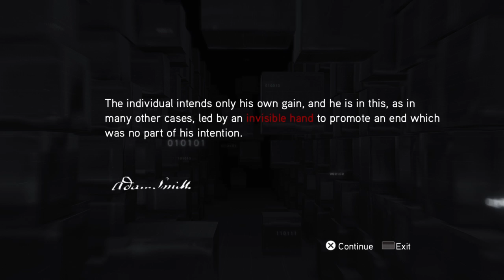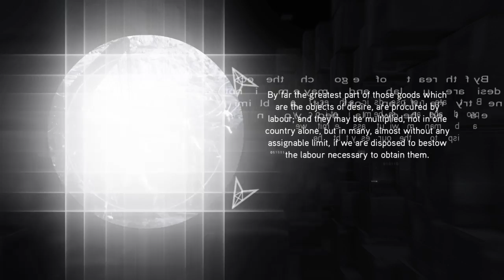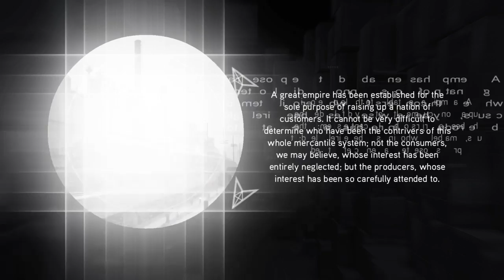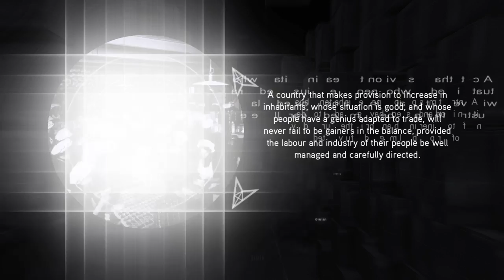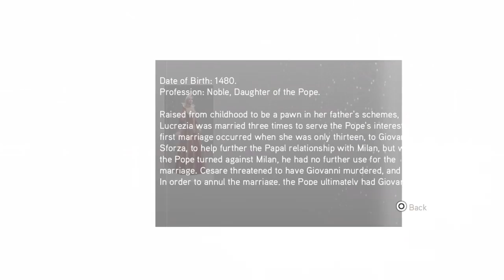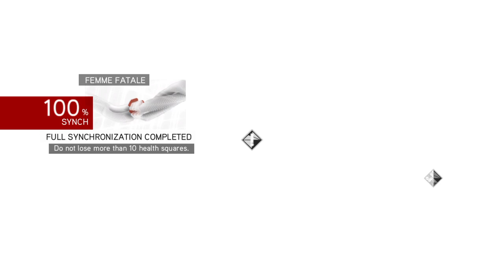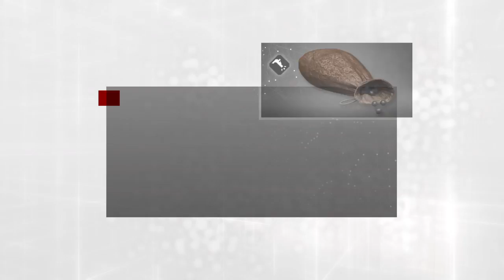Assassin's Creed: Brotherhood LET’S PLAY sneaking into Castello Sant'angelo